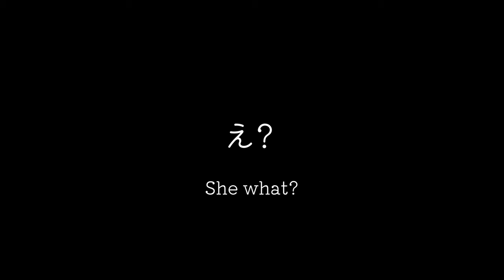Behold, Gordon Death Curry Haruka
from [9-nine- episode 3] by PALETTE
ぱれっとの「9-nine- はるいろはるこいはるのかぜ」から

- 9-nine- episode 3 OST「Breezing by」
-「は・・？」by Famishin (Cafe Stella)
-「kawaii...?」by Famishin (Tenshi Souzou REBOOT)

Outro:
「Death by Glamour」by Toby Fox